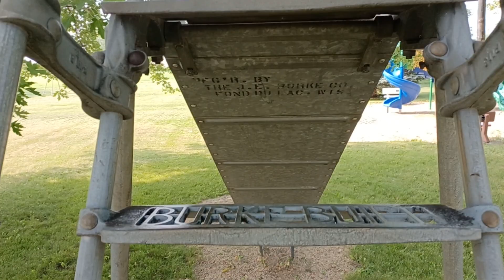Burke Built Playground Equipment Slide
Vintage Playground Equipment by Sandy Ann Perez on Facebook